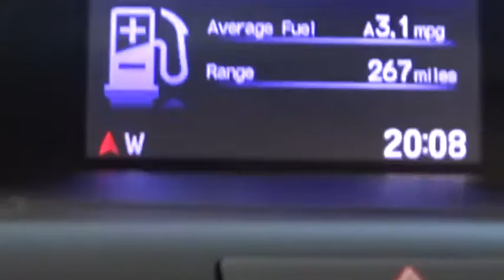2016 Honda CR-V Glenview, Des Plains, Highland Park, Elmhurst, Morton Grove, IL P7662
Modern Steel Metallic Used 2016 Honda CR-V available in Glenview, Illinois at Castle Honda. Servicing the Des Plains, Highland Park, Elmhurst, Morton Grove, IL area.
2016 Honda CR-V LX - Stock#: P7662 - VIN#: 5J6RM4H34GL138046

Low Miles Only 16,636 - Brand New Tires and All Maitenance Up To Date - One Owner - - The Exterior is Free of Damage and the Paint Still Has That Showroom Shine - - The Interior is Clean and Odor Free -- --, Call 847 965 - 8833Buy With Confidence HondaTrue Certified Included Free Free Bumper To Bumper Warranty for 1 Year /12,000 Mile++ Balance of Powertrain Limited Warranty 7 Year /100,000 Mile++ 182 Point Honda Manufacture Inspection++ All Maintenance Up To Date++ Free Carfax - Only Clean History Will Qualify++ Free Roadside Assistance++ Two Free Oil Changes within the first year of ownership++ Two Keys Guaranteed ++.25/31 City/Highway MPG Awards:* 2016 IIHS Top Safety Pick+ (With Touring Model) * 2016 KBB.com Brand Image Awards2016 Kelley Blue Book Brand Image Awards are based on the Brand Watch(tm) study from Kelley Blue Book Market Intelligence. Award calculated among non-luxury shoppers. Kelley Blue Book is a registered trademark of Kelley Blue Book Co., Inc.Reviews:* Exceptional fuel economy compared to other crossovers; plenty of adult-sized room in both seating rows; more cargo capacity than most rivals; rear seatbacks fold flat at the tug of a lever; appealing roster of tech and safety features. Source: Edmunds++ Visit Us Today A short visit to Castle Honda located at 6900 West Dempster Street, Morton Grove, IL 60053 can get you a trustworthy Honda today! - In the event of human error Castle Honda retains the right to retract any price.